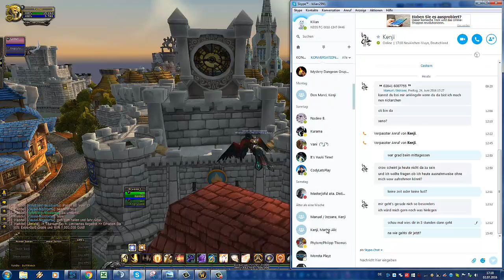Let's Play together World of Warcraft #119 Le Waitingtime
In dieser folge passiert eigentlich gar nichts, ihr könnt sie also eigentlich auslassen.